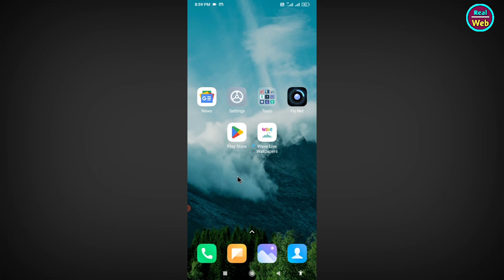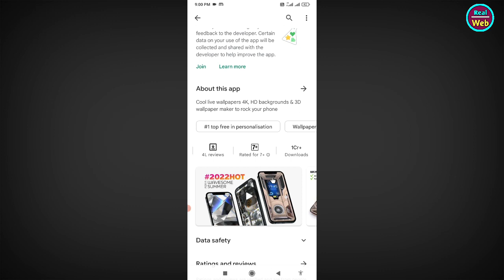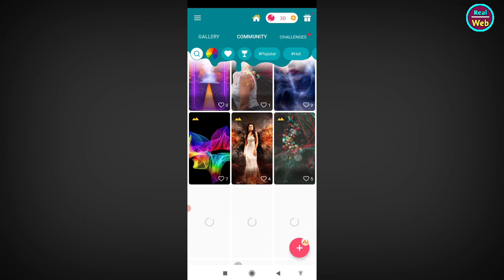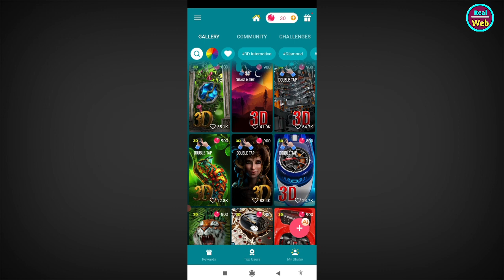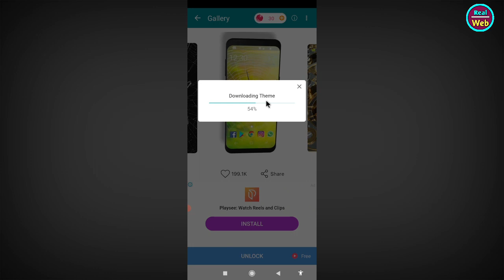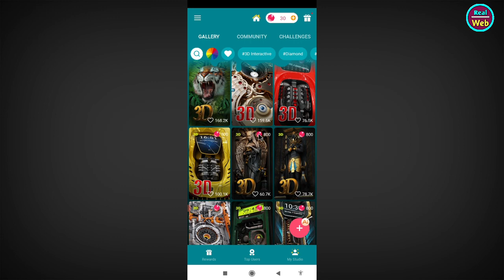Wave Live Wallpaper App Kaise Use Kare || How To Use Wave Live Wallpaper App